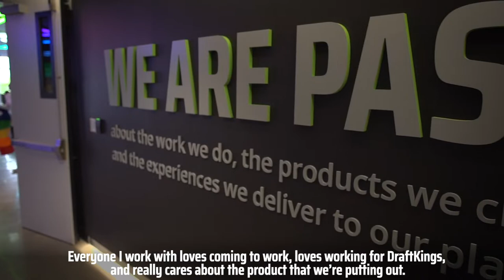DraftKings Careers: What do technologists say about DraftKings?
A look inside DraftKingsLife and what it means to be a technology company in sports entertainment. We love what we do and we think you will too.